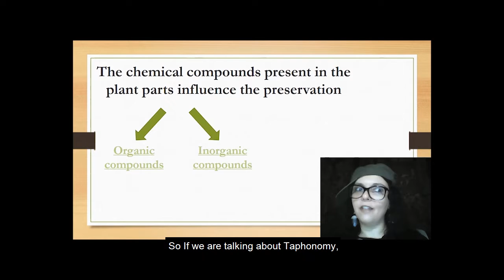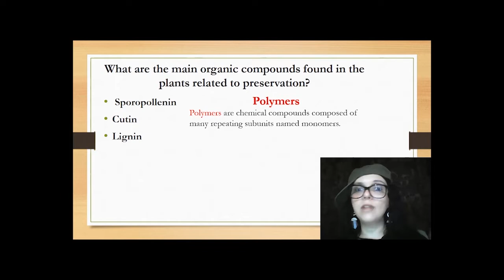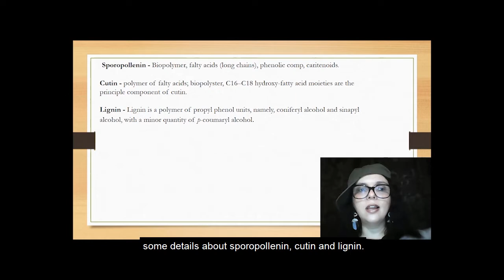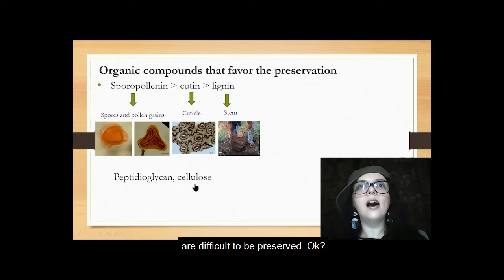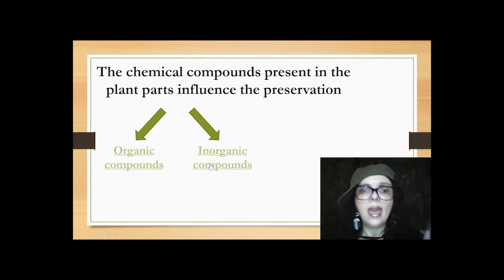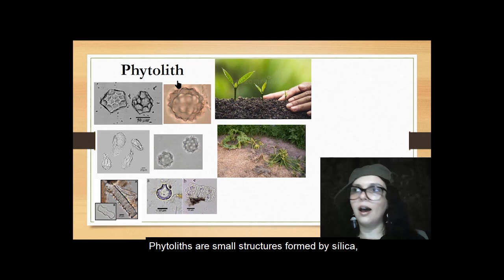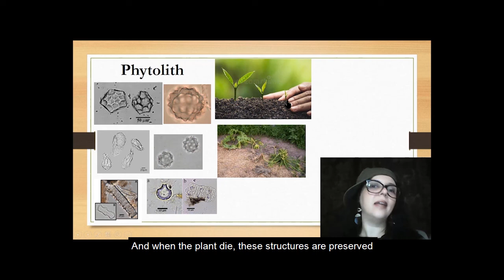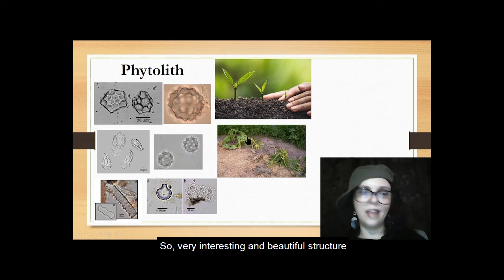Paleobotânica/Paleobotany - How are plant fossils formed? 2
Paleobotany, Palynology, Paleobotânica, Palinologia.
Hi people!! I am here again with our fourth Paleobotvideos in english for everybody!  Have you tought how chemical compounds  influence in  the formation of plant fossils ?